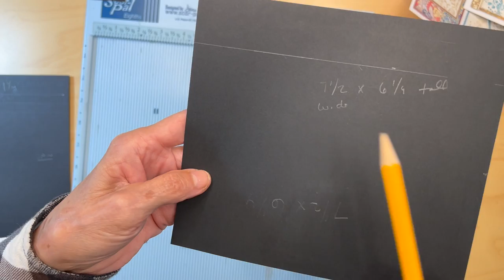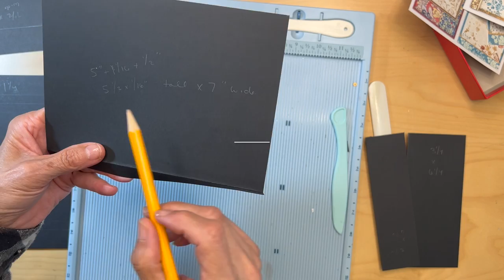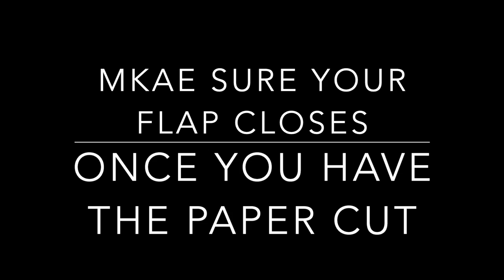Stamperia-Christmas Greetings- Page 2 Build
This is a tutorial video for page 2 construction of our Stamperia Christmas Greetings mini album